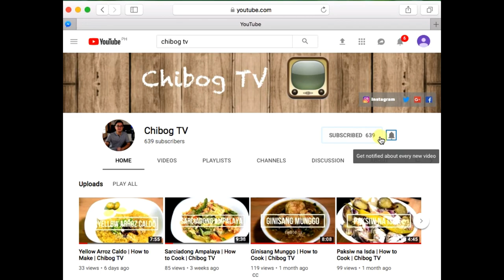Chicken Adobo | How to Cook | Chibog TV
Adobo is one of the known Filipino Recipe all over the world, and one of the easiest Adobo to do is Chicken Adobe. Enjoy this very quick and easy recipe you can try at home.